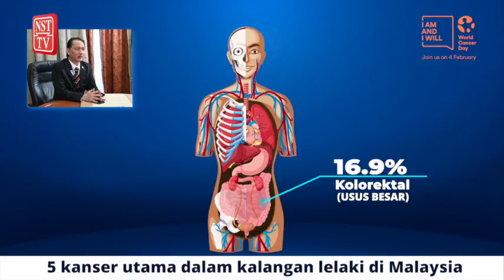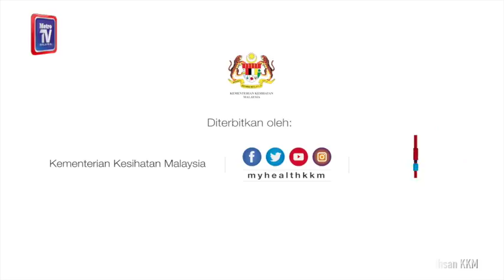Cegah kanser dari awal - KP Kesihatan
Amalan gaya hidup sihat dan menjalani saringan antara usaha wajar dilakukan bagi mencegah serta mengawal penyakit kanser, kata Ketua Pengarah Kesihatan, Tan Sri Dr Noor Hisham Abdullah.

Beliau berkata, sama seperti penyakit kronik lain, kanser juga mempunyai faktor risiko yang sama iaitu satu pertiga kematian dikaitkan dengan berat badan berlebihan, kurang makan buah-buahan dan sayur-sayuran, kurang melakukan aktiviti fizikal, pengambilan tembakau atau merokok serta alkohol.